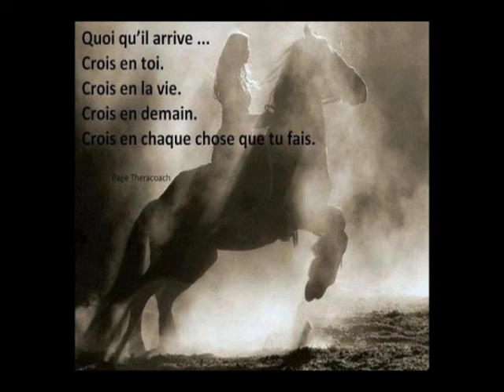St-Tite 2012 PCL et la gang de l'écurie de La Chaloupe